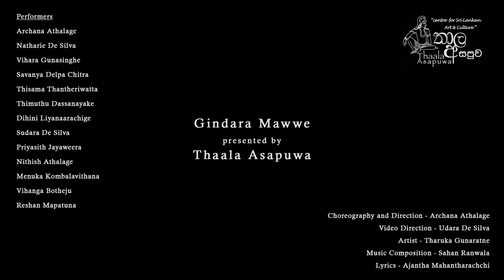Gindara Mawwe - Sri Lankan Dance Academy of Victoria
Drawing inspiration from the traditional art forms of Pahatharata (low-country) dance and Angampora, Thaala Asapuwa presents a stylised dance production, reflecting the strength and power behind our culture and heritage.

Choreography and Direction: Archana Athalage
Video Direction: Udara De Silva
Artist - Tharuka Gunaratne
Music Composition - Sahan Ranwala
Lyrics - Ajantha Mahantharachchi